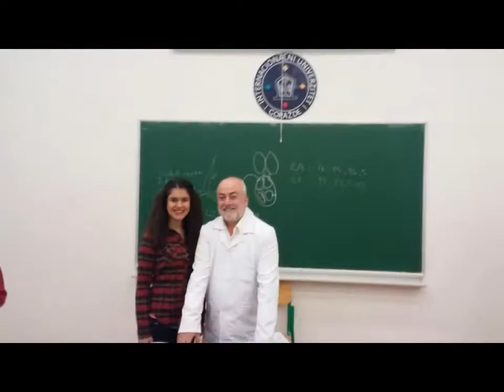Uluslararası Gorajde Üniversitesi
Bosna Hersek Gorajde Üniversitesi